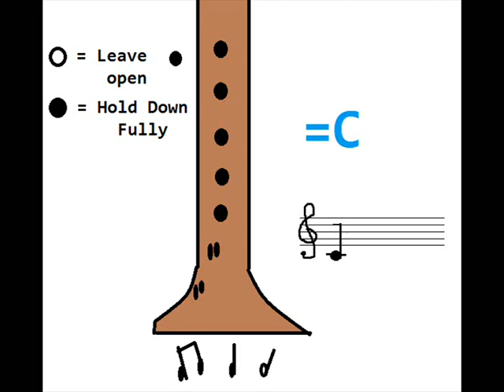(Getting Advanced) Notes on the Recorder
This is teaching you more notes then there original version so if you have been waiting well here it is Notes on the Recorder Getting Advanced learning 3 more notes for the recorder